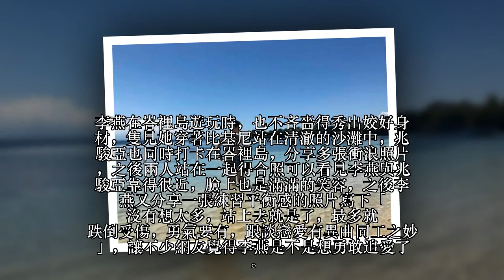李燕離婚3年驚爆「到峇裡島度蜜月」！她甜笑「依偎帽子男」照片遭起底身分居然是他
李燕近日驚爆與同劇男星熱戀交往，兩人還一起去峇裡島遭拍到，雖然事後兩人都否認，但有民眾留言「當天就有看到女生勾他的手了~~」，有被拍到多張李燕緊靠男生的照片，男方身分曝光後讓大家說原來事有蹊蹺，兩人從之前就一直再傳戀愛說了。根據《蘋果新聞》報導，李燕和趙駿亞在三立8點檔《一家人》感情糾葛，但在戲外粉絲都超希望兩人可以在一起，在1月多殺青酒時李燕就已經自爆有喜歡的人，而且還是同劇演員，當時大家都在猜測是高宇蓁的前男友趙俊亞，高宇蓁當時聽了直說「蛤？真假？不可能吧！感覺他們兩個沒有交集呀！」隨後還開玩笑說「他一個小咖怎麼追得到我們一姐！」。

兆駿亞之後也澄清自己是基督徒，絕對沒有追過李燕，但是大讚李燕是個好女孩，也沒說死兩人有無發展關係，隔了3個月後，現在拍到兩人同戴帽、穿牛仔短褲，以情侶打扮現身峇裡島，爆料者甚至提供了兩人親密照片，隻見李燕自然的手搭在他肩膀上，散發出一種曖昧的氣息。李燕在峇裡島遊玩時，也不吝嗇得秀出姣好身材，隻見她穿著比基尼站在清澈的沙灘中，兆駿亞也同時打卡在峇裡島，分享多張衝浪照片，之後兩人站在一起得合照可以看見李燕與兆駿亞靠得很近，臉上也是滿滿的笑容，之後李燕